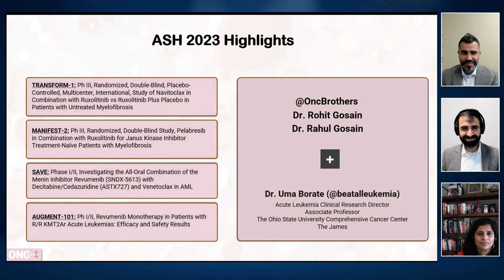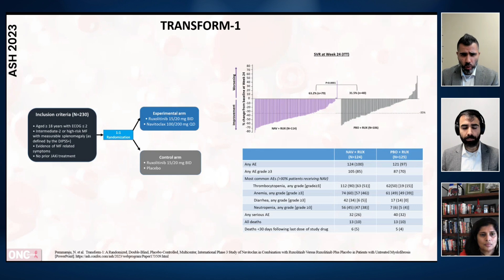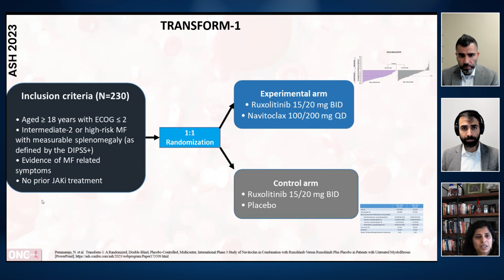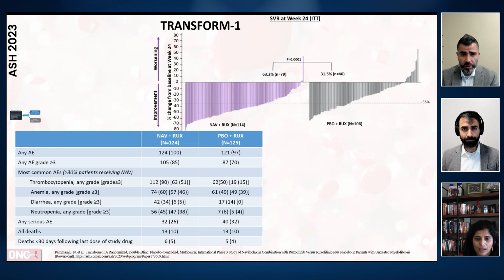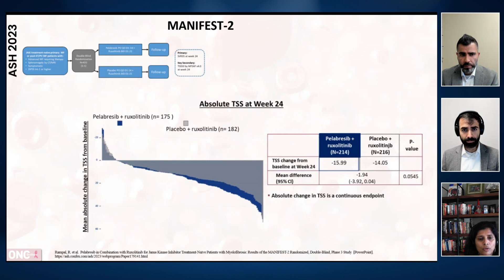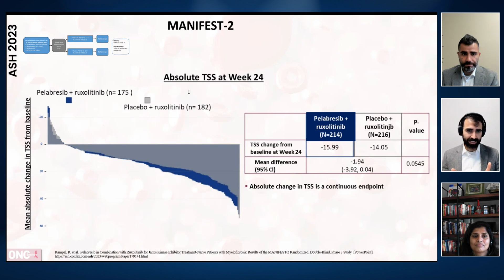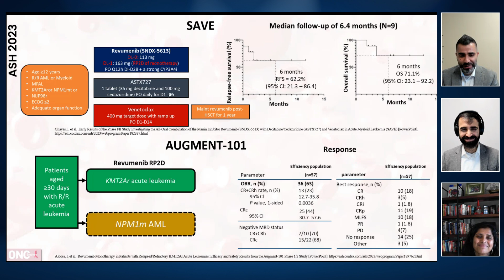ASH 2023 Leukemia/MDS/Myelofibrosis Highlights – TRANSFORM-1, MANIFEST-2, SAVE, AUGMENT-101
In discussion with Dr. Uma Borate from the Ohio State University Comprehensive Cancer Center, The James, covering the leukemia, myelofibrosis and myelodysplastic syndrome key practice changing/informing abstracts from American Society of Hematology (ASH) 2023 conference from Community Oncology perspective. We covered 4 important practice informing studies with Dr. Borate:

- TRANSFORM-1: Ph III, Randomized, Double-Blind, Placebo-Controlled, Multicenter, International, Study of Navitoclax in Combination with Ruxolitinib vs Ruxolitinib Plus Placebo in Patients with Untreated Myelofibrosis

- MANIFEST-2: Ph III, Randomized, Double-Blind Study, Pelabresib in Combination with Ruxolitinib for Janus Kinase Inhibitor Treatment-Naïve Patients with Myelofibrosis

- SAVE: Phase I/II, Investigating the All-Oral Combination of the Menin Inhibitor Revumenib (SNDX-5613) with Decitabine/Cedazuridine (ASTX727) and Venetoclax in AML

- AUGMENT-101: Ph I/II, Revumenib Monotherapy in Patients with R/R KMT2Ar Acute Leukemias: Efficacy and Safety Results